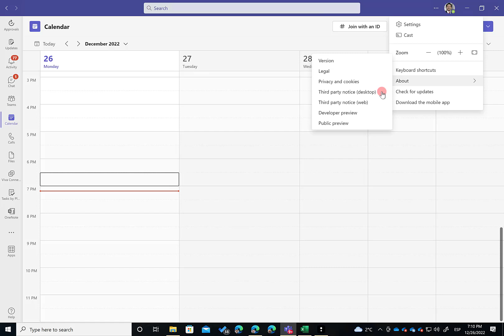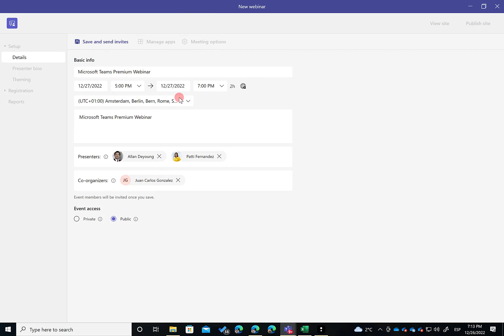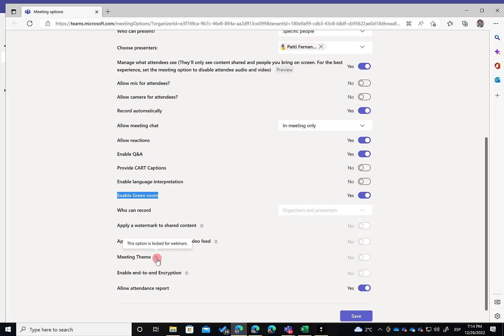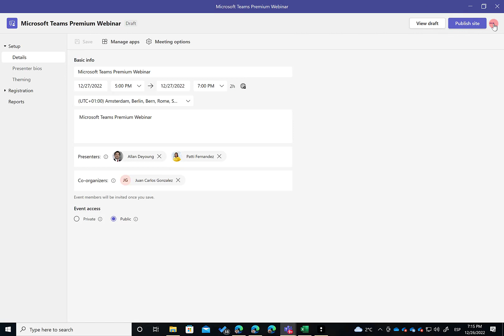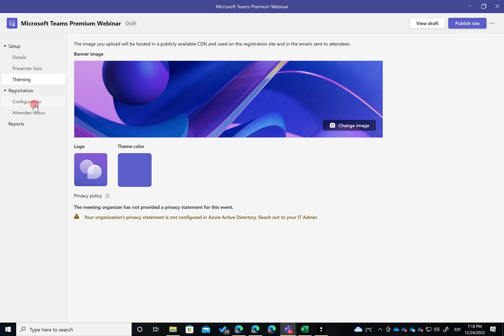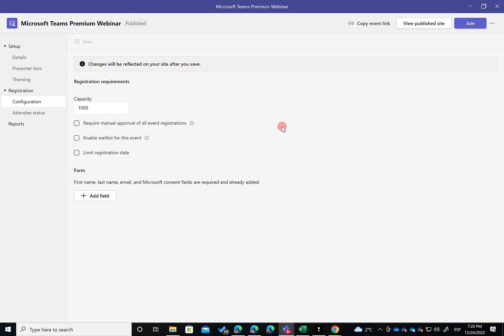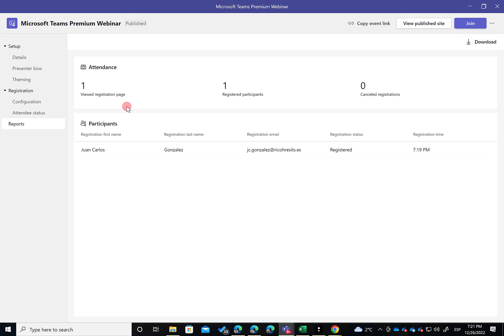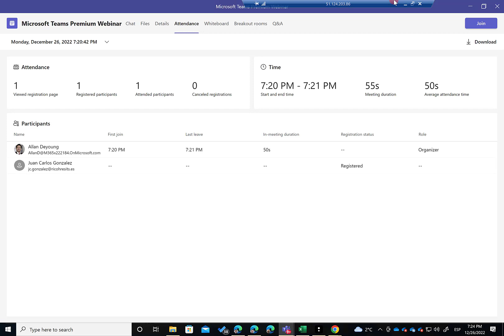Microsoft 365 - Creación avanzada de Webinars con Teams Premium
En este video muestro como podemos crear webinars avanzados con Teams Premium.